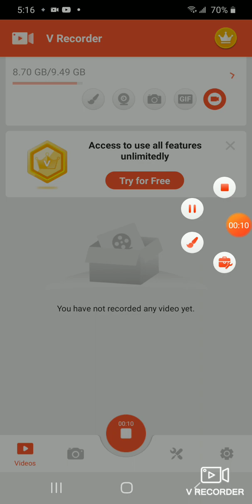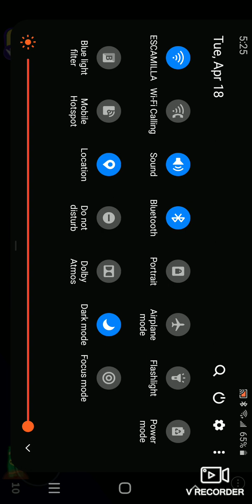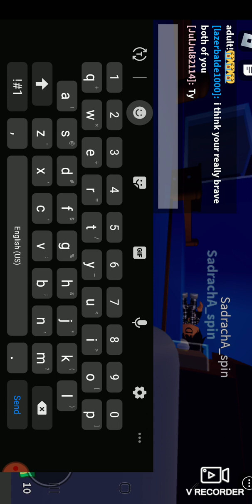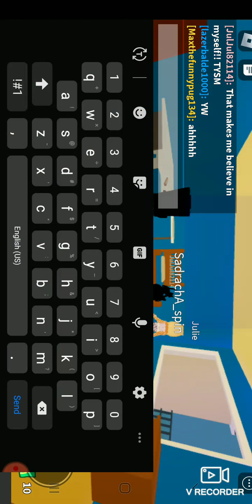First time playing scary Larry ( so Fun)